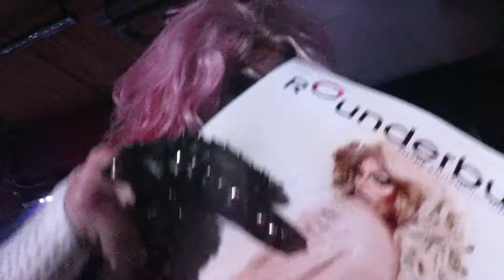Rhea Litre - UCC/Let's Have A KaiKai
Rhea Litre performing "UCC/Let's Have A KaiKai" during WeHo Explosion at Evolution Wonderlounge on May 19th, 2018!

Filmed by KnightandDavid on a Canon PowerShot SX700HS for Dragging Our Heels except where indicated!

@ Evolution Wonderlounge

We own no rights to the music used in these videos, we use completely without permission and simply hope that artists enjoy seeing their art inspiring others!

If you can not see a video in your country, it is due to copyright restrictions put out by record companies, but I do apologize and I wish there was something more we could do.  Feel free to try to contact the record companies in your country that represents the artists you have trouble seeing and maybe they can ease the restrictions for us all! No profits are made by this channel.